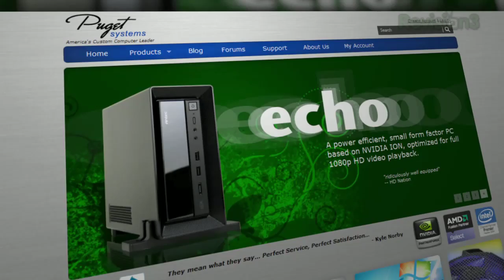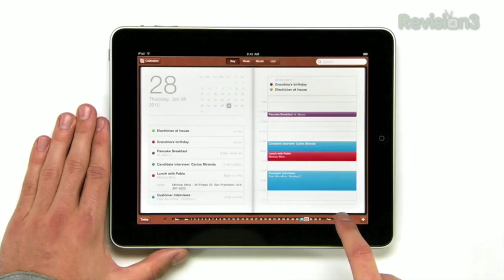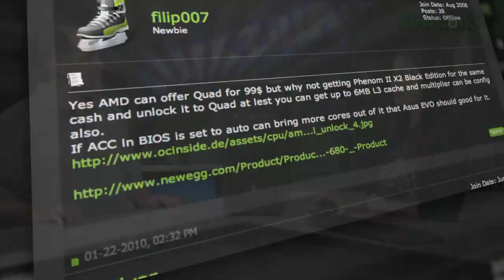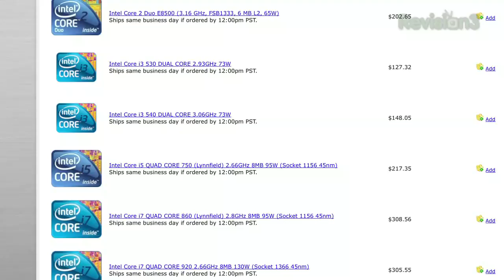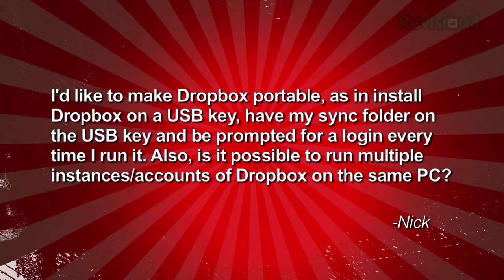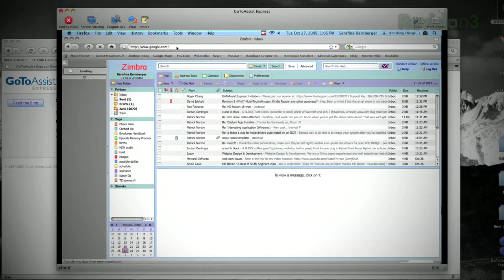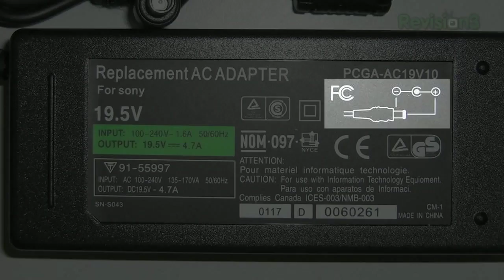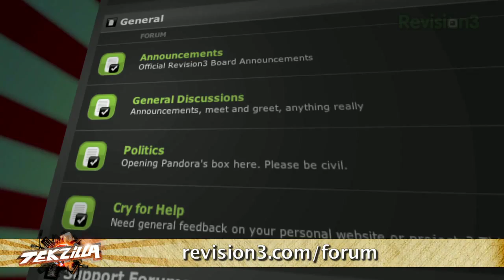Apple's iPad, Veronica's Gaming PC Benchmarked, What PC ...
Leo Laporte, Lance Ulanoff and Ge Wang Talk Apple's iPad, What brand of hard drive lasts longest: Puget Systems Jon Bach talks failure rates for PC Parts. Crysis benchmarks on Veronica's Bargain Gaming PC, Core Temp, InstantJury, Dropbox Hacks and more!